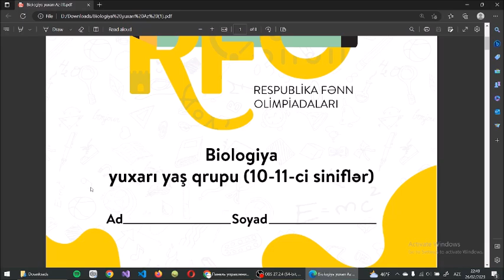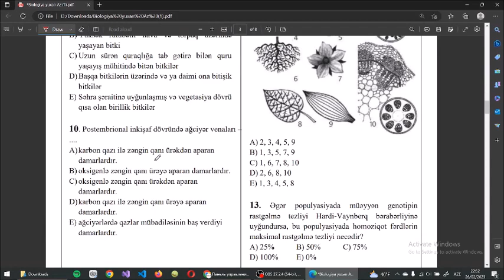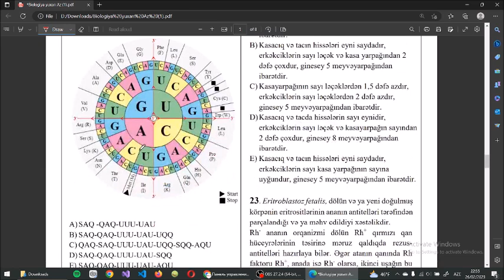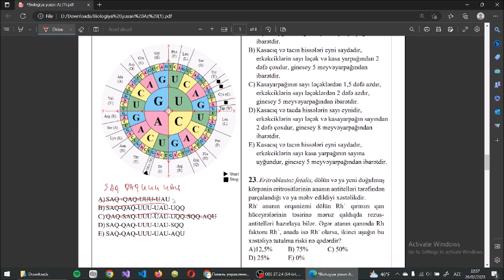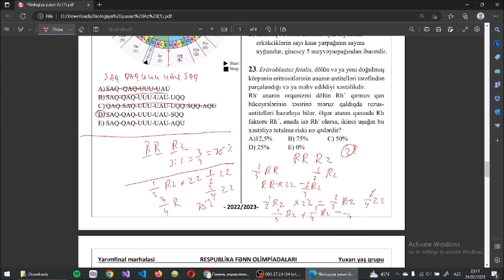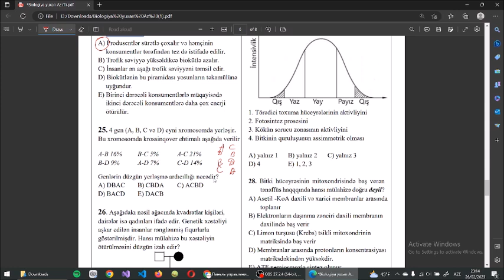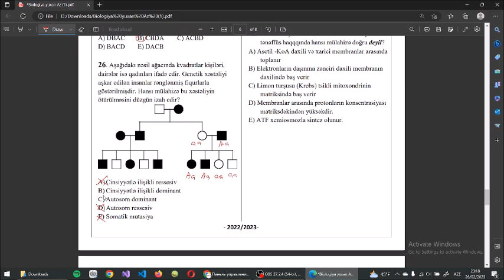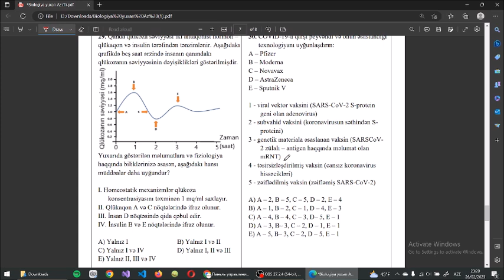RFO BİOLOGİYA 2022-23 YARIMFİNAL YUXARI YAŞ QRUPU